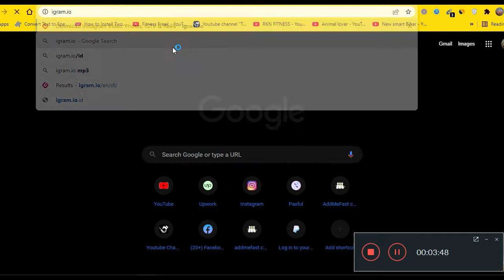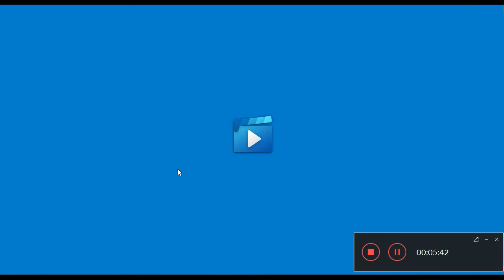How To Download Instagram Videos On PC 2022 | Instagram downloader pc Laptop, Mac & phone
How To Download IG Videos and pictures On PC 2022 / 2021
how to save Insta videos on mac free

Examining the source code of an Instagram video is the first approach you can try to download it to Windows or Mac. This may appear complicated, but it is quite simple to use. This technique will allow you to save the video in MP4 format while maintaining its original quality. When using this program, you can also save video that has been prohibited on Instagram. You won't need to install any downloaders because all you'll need is patience to find the correct code. Follow the instructions below carefully:

source code for instagram video download on pc

Go to Instagram and select the video you wish to download to your computer.

Look for a link that begins with "=src" by right-clicking and selecting "Inspect Element" or pressing Ctrl+Shift+I.
After that, copy and paste it into a new tab. After that, the video begins to play on its own. Right-click again and choose "Save video as," then wait for the video to finish downloading.

For faster code sourcing, use Ctrl+F and type.mp4 in the search box. Although most Instagram live videos cannot be downloaded, you can capture IG live using a screen recorder.

Using the Instagram PC Browser Extension, you can download videos from Instagram.

You may always utilize an extension if you're using Chrome as your browser and want to download Instagram videos to your PC. HuiBuh's Instagram Downloader is one of them, and it's the easiest way to save IG videos. This add-on allows you to watch video in MP4 format. The save button will appear on each thumbnail when you install this utility on your PC, indicating that they are already available for saving. You may also download photographs and IG videos and photos in addition to videos. Here's how to make use of this browser add-on:

instagram video downloader for pc browser extension
Download Instagram Downloader from the Chrome Store and install it.
Go to Instagram after the installation is complete, and you'll notice a "Download" icon on each of the image and video thumbnails.
Then, in the middle of the thumbnail, click the "Download" button to download the video. The video will save on your computer after a while.

You can save those videos faster by pressing Strg + s, and even if you're in the slider, it will download all the videos and images.
With the help of an online downloader, you can save Instagram videos to your computer.
Using an online Instagram video downloader, such as AceThinker Free Online Downloader, is another alternative. This video-saving application allows you to download an Instagram video for free without having to install any software or register. It's worth noting that it works with both Mac and Windows operating systems.

 And don't worry if it doesn't match your browser; it still works whether you're surfing your IG feeds using Firefox, Chrome, IE, Opera, Safari, or other web browsers. You may also download as many Instagram videos as you like from this page. Here's a step-by-step guide to help you get started:

1st step Get the URL for the Instagram videos
Go to Instagram first. Search for the video you wish to save to your computer. Then copy the link from the address bar.

step 1: online instagram video download
2nd Step Get the video here.
Go to AceThinker Free Online Downloader to begin downloading the video. Once you've arrived at its website, copy the link and paste it into the URL area before clicking the Download button.

step 2: online instagram video download
3rd step Choose your video's quality.
Wait for the program to examine the video link after that. Then, below the video thumbnail, click the Download button. After that, decide on the greatest quality for you.

step 5: download instagram video on pc online Get the video here.
You may now begin downloading the video because you have already selected the video quality you desire. All you have to do now is click "Download" to finish the video download process.

step 3: online instagram video download
5th step Play the Instagram video you've downloaded.
Play the movie and check your Downloads folder to see whether it's already on your computer. After that, take a look at the video. To play it, locate it and click it.

step 4: online instagram video download
Because it's an online tool, its ability to download videos is limited by your internet connection speed. As a result, make sure you have a fast internet connection at all times. When using this software, you should also consider closing some unneeded windows and tabs.

you can also download instagram videos on mac free - mac book - with above website.
best ways to download from instagram to your computer. (2022 easy method)